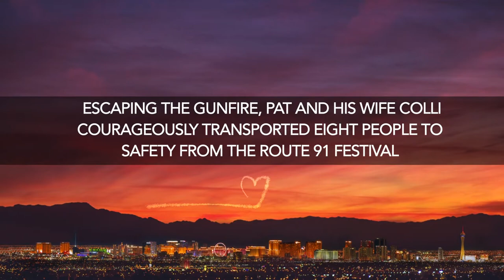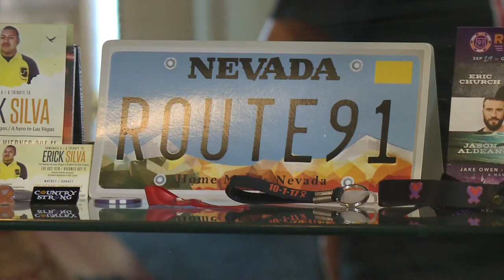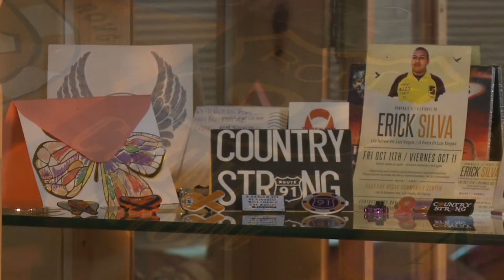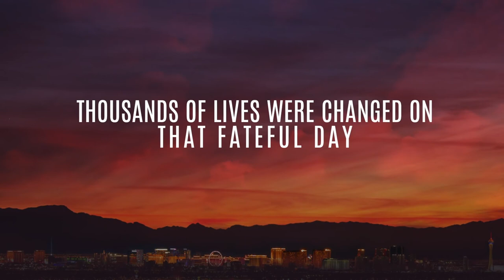1 October Community Healing: The Pat Dalton Story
Local musician and 1 October survivor, Pat Dalton, shares his memories of the 2017 Route 91 Harvest Festival. Pat and his wife, Colli, have an amazing story of survival, helping and healing. Pat wrote two songs and feels his creative expressions helps tell the story and bring the community together to be "Vegas Strong."  Additionally, now through January, a special exhibit is on display at the Clark County Museum honoring the memory of the victims of the 1 October Shooting. The county museum is located at 1830 S. Boulder Highway and is open daily. For more information on times and admission prices,